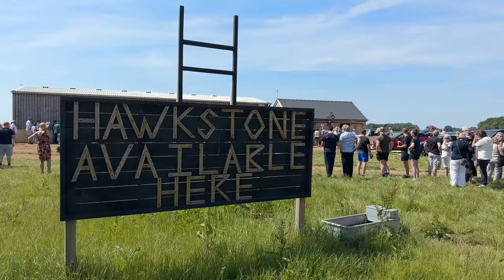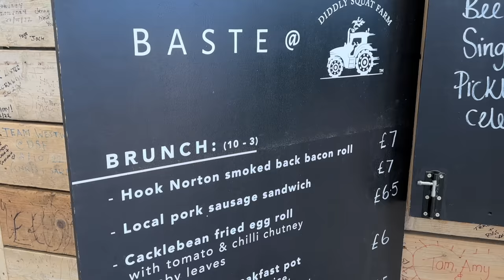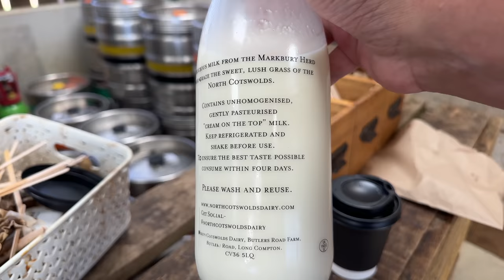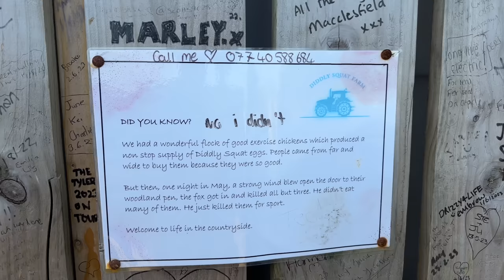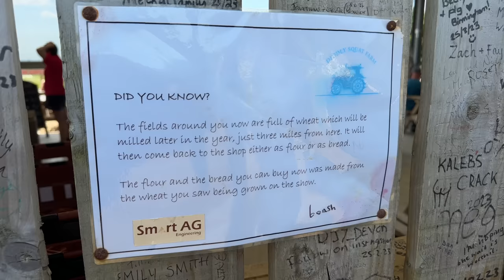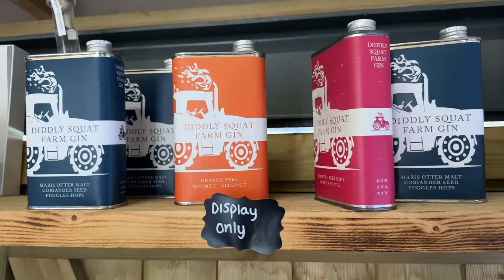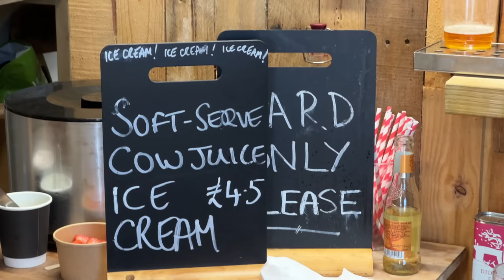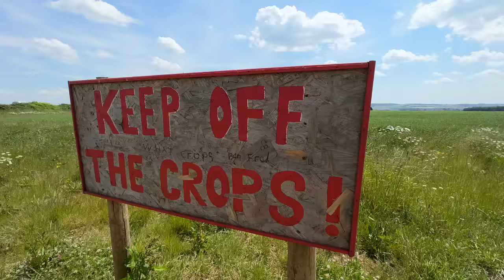DIDDLY SQUAT Jeremy Clarkson's FARM Shop & Restaurant - A GRAND TOUR and in-depth REVIEW!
The Grand Tour of Jeremy Clarkson's Diddly Squat Farm Shop and Restaurant. An in-depth review. Take a look inside the farm shop and see if it's worth waiting in the long queues and also see what food is on offer at The Diddly Squat Restaurant. The MacMaster reviews The Diddly Squat Ploughman's Lunch with ham that is glazed in Bee Juice then enjoys a Diddly Squat Coffee with added Cow Juice or if you like you can sit back and enjoy a Hawkstone Lager. For dessert a Diddly Squat Ice Cream made with real Cow Juice from Diddly Squat Farm in The Cotswolds. This is the most in-depth review of The Diddly Squat Farm owned by Jeremy Clarkson and as see on Television. Clarkson's Farm. They were also filming on the day and you will see the cameras. Look out for any familiar faces!